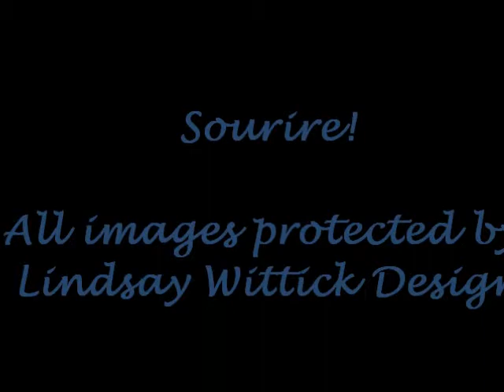Bedroom Interior Design - Lindsay Wittick Design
A charming ensemble of Mid Century, modern and WOW. Using a bold color palette and a clever, hand painted graphic, the all white walls now become part of the design.